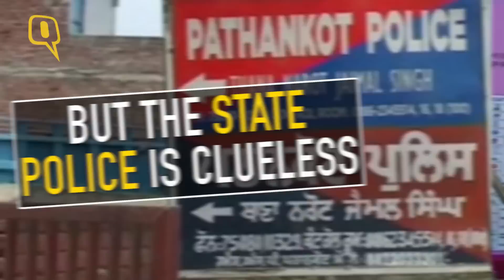The Quint: A Drug Cheaper Than a Bus Ticket is the New ‘In Thing’ in Punjab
By now, no one is a stranger to Punjab’s rising drug menace. People have been hooked onto cocaine for years now, which is proving to be getting more and more expensive to satiate their addiction.
A new drug had made its way into the land of five rivers, through the Pathankot border. Akin to a candy, it’s selling for as low as Rs 5 or Rs 7. Just one of these drug-candies is enough to get an addict through the day.
People are switching over to this new drug from more expensive ones like cocaine, so that they don’t need to resort to petty crimes and thievery to buy the more expensive stuff.